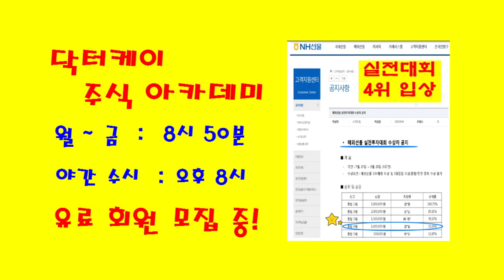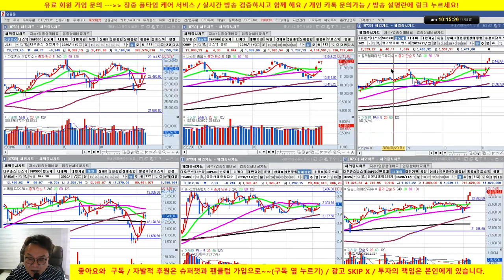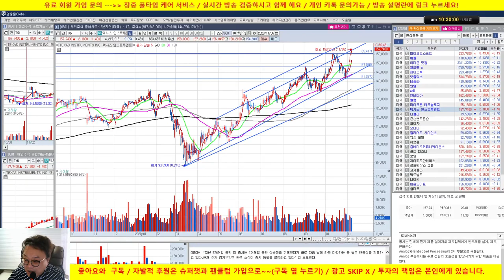[미국주식 분석] 인텔, AMD, 엔비디아, 퀄컴, 마이크론 테크놀로지, 텍사스 인스트루먼트/20/11/08/닥터케이 주식아카데미/무료 추천주 & 종목상담/실전투자대회 입상자